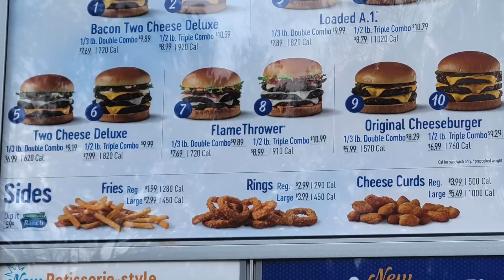Dairy Queen Stackburger - Is DQ back in the burger game?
The last time I had a DQ deluxe burger, it was terrible. With a new makeover, can DQ get some of that burger marketshare? Find out?